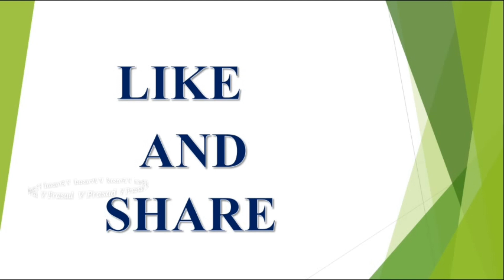TULA Rasi Phalalu JULY| 2018|MONTHLY Astrology|Monthly Horoscope|V Prasad Health Tips In Telugu